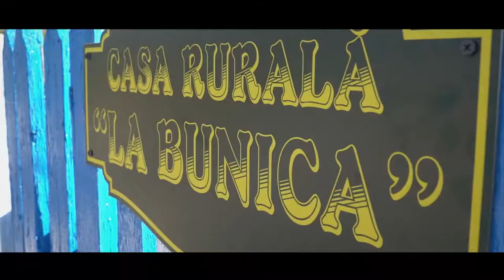Crearea unui traseu turistic la Chișcăreni